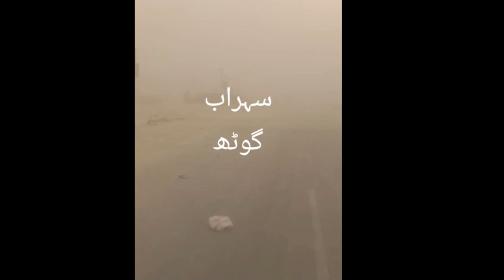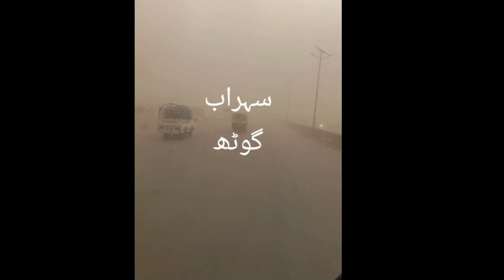Karachi Update|Karachi Latest Update|Biporjoy Cyclone News Karachi|Live Update Karachi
Karachi Update | Latest Update | Biporjoy Cyclone News Karachi | Live Update Karachi